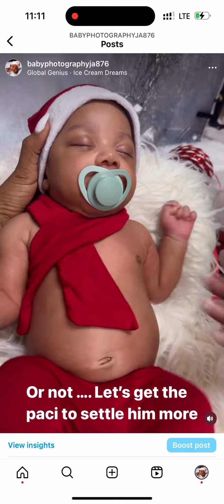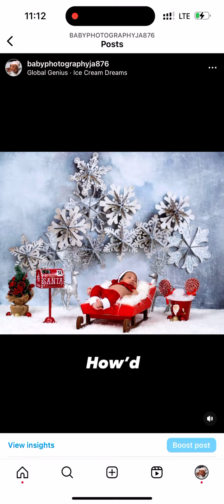December 21, 2023